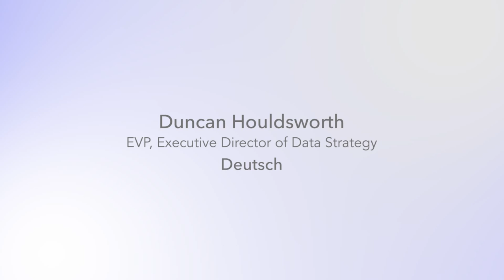Personalization + Programmatic x Mobile = Modern Marketing - Duncan Houldsworth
Duncan Houldsworth, EVP, Executive Director of Data Strategy at Deutsch tied all of this together for me. Personalization of experience is key. We are now capable of marketing on an as good as 1:1 basis with video & content advertising. This means marketers need to make content people want, campaigns that aren’t interruptive in the same old way. Duncan acknowledges not all brand strategies have caught up to the technology that enables personalization and similarly, there is not always technology capable of matching the brands' wants. The result? Marketing becomes a blend between ambition around personalization and what technolgy and data can deliver for us.

Similar to Scott’s points around completion rates and viewability, Duncan sees too much debate around programmatic & mobile. The programmatic debate is irrelevant, it is one way of doing business. It creates efficiencies that help create reach around personalization. Mobile is the same way, it just is. You can’t launch campaigns without taking mobile into account. Some platforms don’t even have desktop versions. Content has to be original and shareable. Thats how you pass the engagement hurdle.

Featuring:
Duncan Houldsworth, EVP, Executive Director of Data Strategy at Deutsch